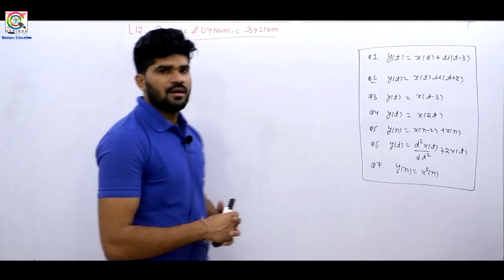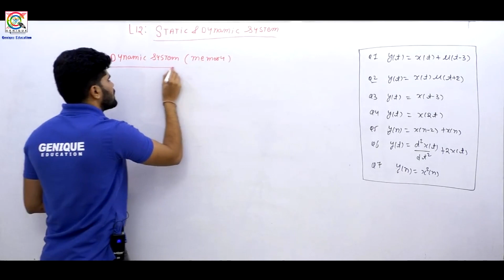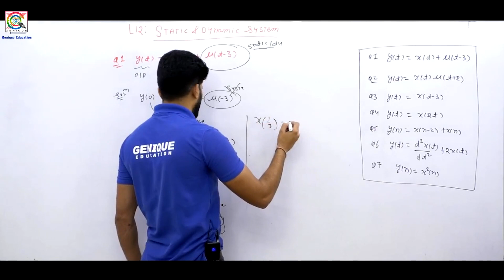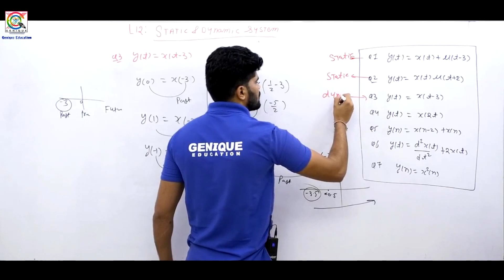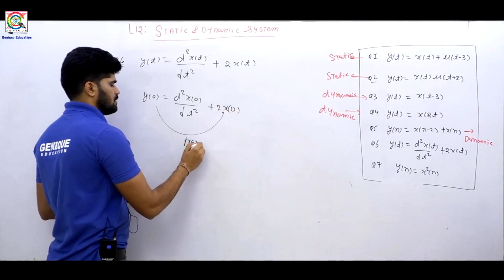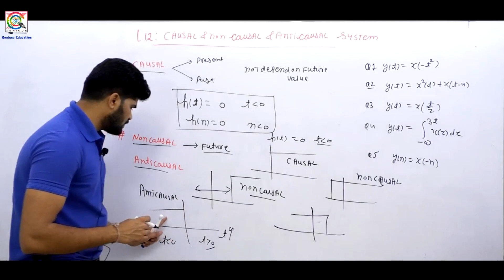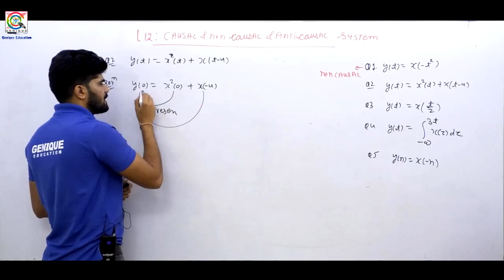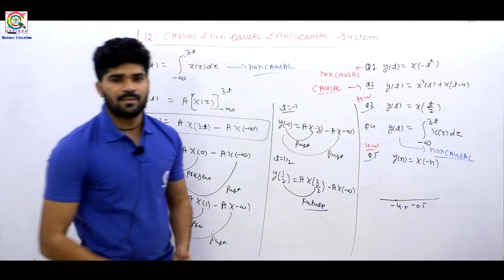ESE ISRO BARC 2021|LEC-12| CAUSAL,NON CAUSAL AND ANTI CAUSAL SYSTEM|Free Crash Course|By-LOKESH SIR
Playlist on this channel:
1. GATE Civil & Mechanical Crash Course

2. GATE Electrical Engineering Crash Course

3. GATE Electronics Engineering Crash Course

4. GATE Instrumentation Engineering Crash Course

6. 15 Minutes with Genique Team